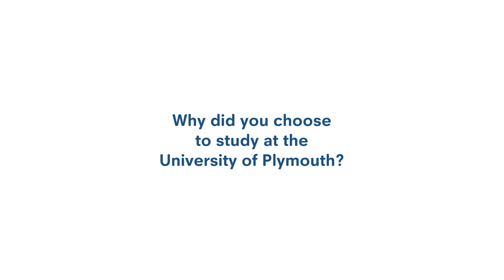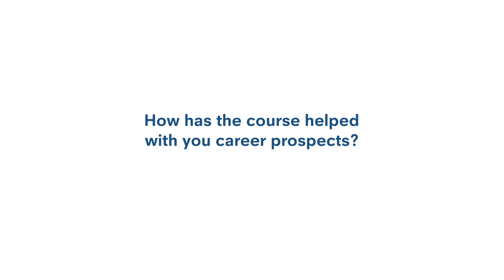Clinical Education, Sarah and Ben’s story | University of Plymouth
Sarah and Ben are Clinical Education students and both doctors working at Torbay Hospital.